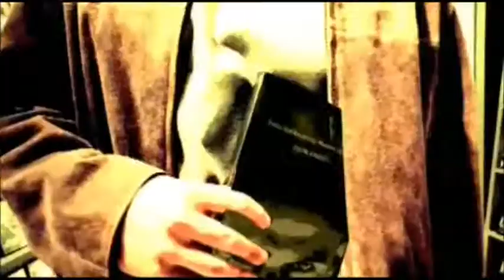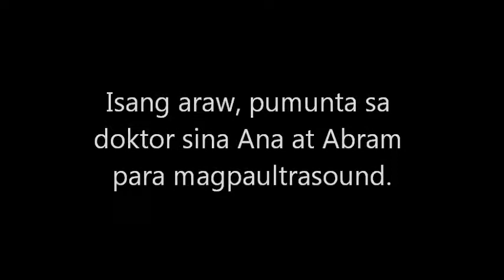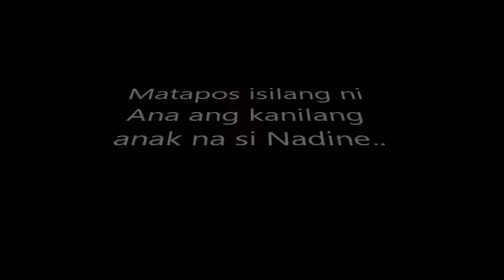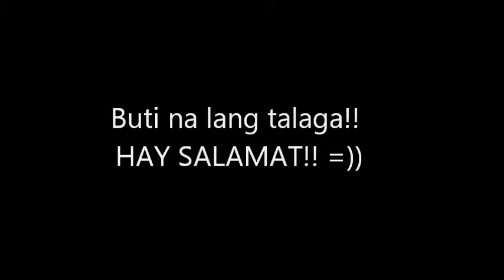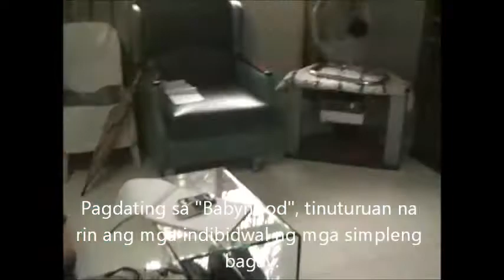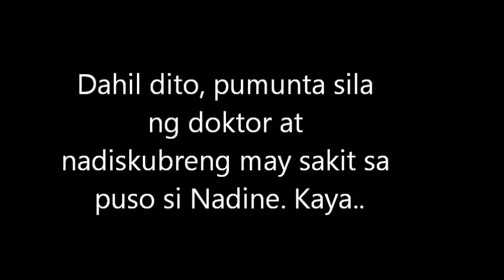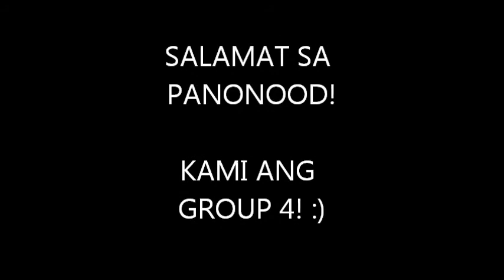Growth and Development Stages (A Filipino Movie)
This is our project and long test in Health this Sophomore year. :) We have provided the different growth and development stages of a human and of course, the story is about a Filipino couple. I hope you learn and well, enjoy this short movie. =)))))

*SUBANYTIME! :)